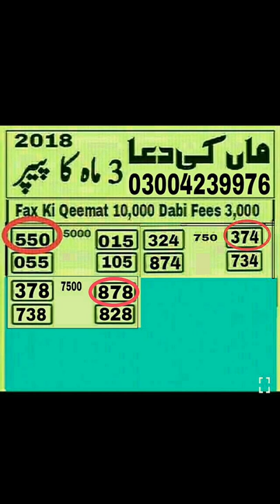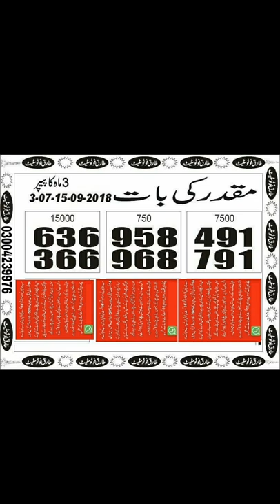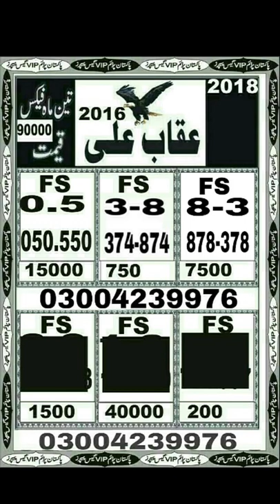Orignal New primephotostate new vip golde fainl shart guess paper Rs 1500 at karachi